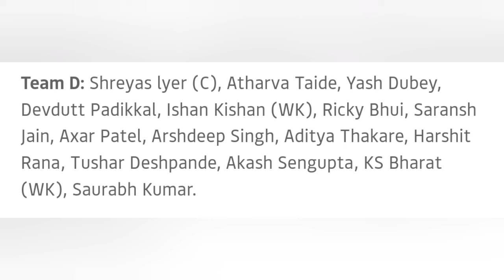BCCI പരിഗണിച്ച 65 പേരിൽ സഞ്ജു ഇല്ല💔പുറത്ത്!|Duleep Trophy News| Cricket News Malayalam| Sanju Samson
Latest cricket updates in Malayalam | Cricket News Malayalam | India vs Srilanka Series 2024 Updates |